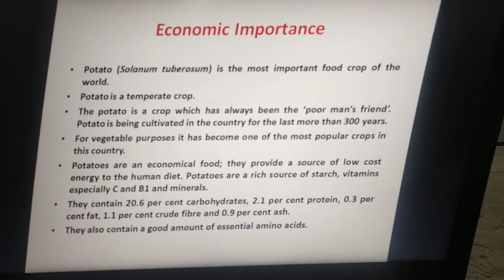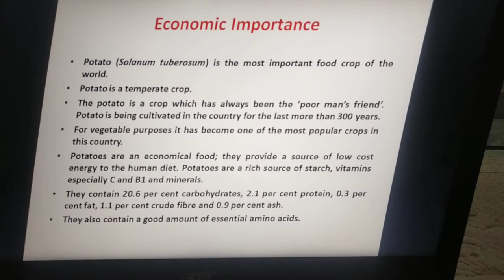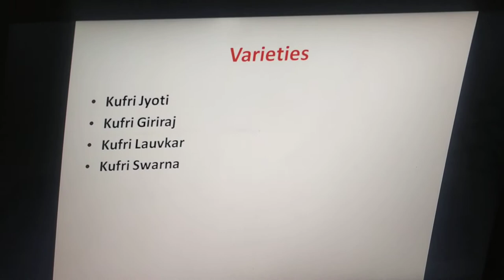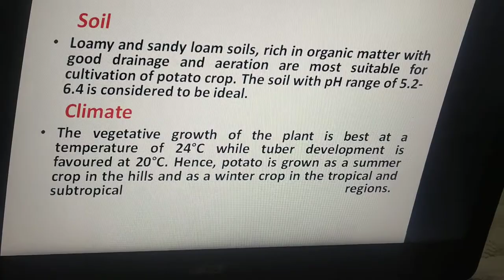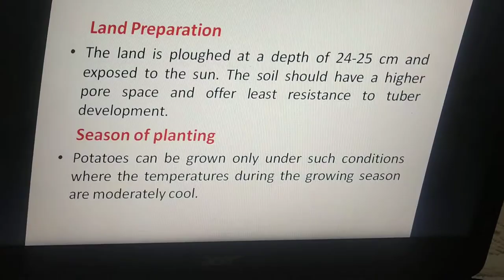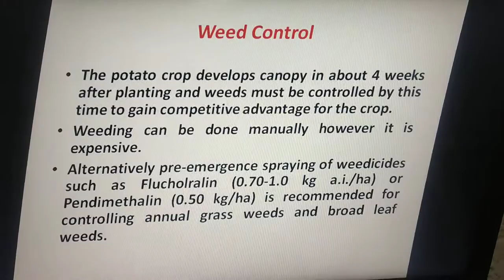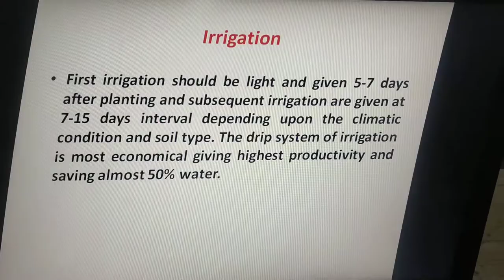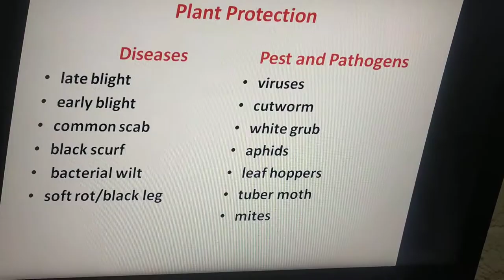Packaging and practices of potato